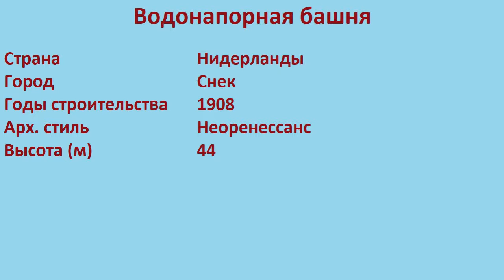Водонапорная башня (Снек)